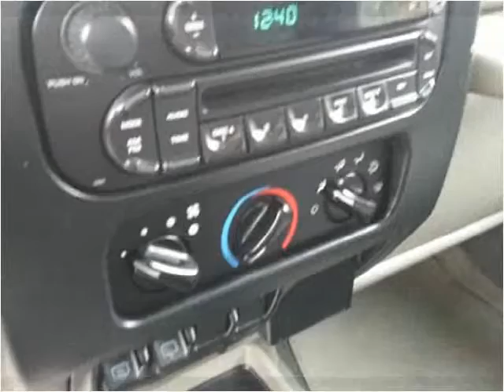2006 Jeep Wrangler Used Cars Mooresville NC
This 2006 Jeep Wrangler is available from Wholesale Direct.